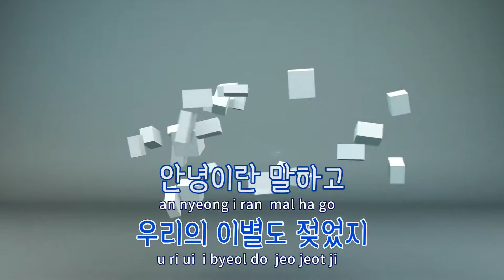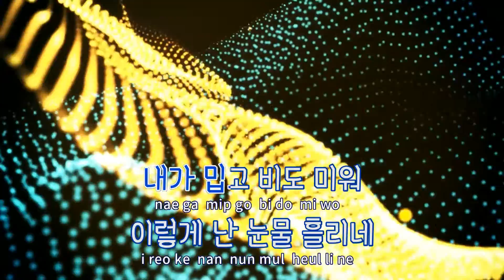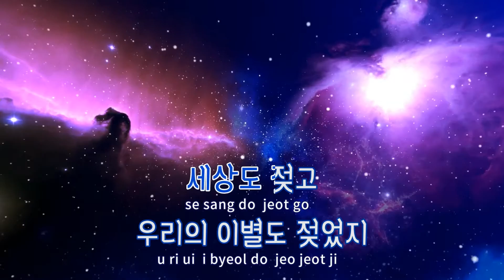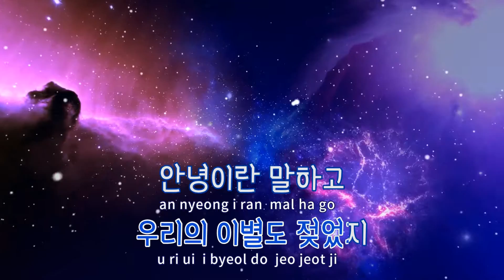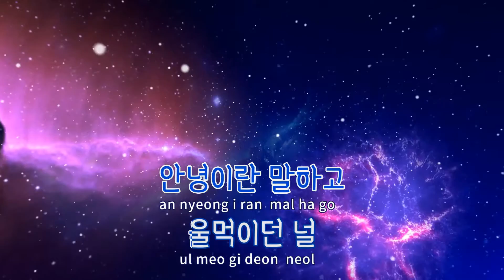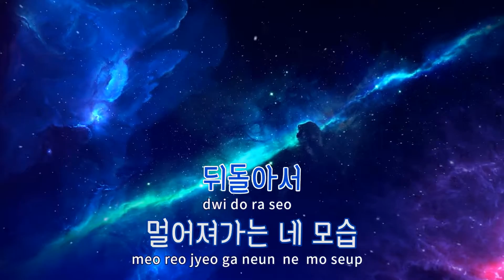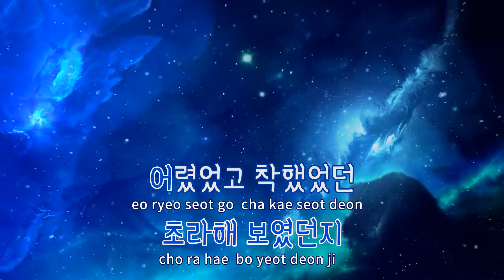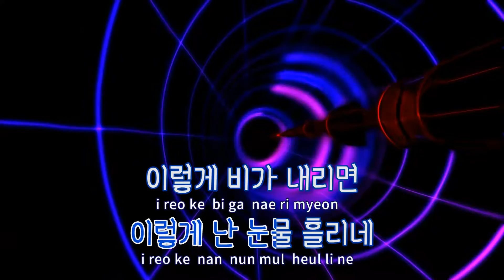[TJ노래방] 이렇게비가내리면 - 유훈 / TJ Karaoke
이렇게비가내리면  --  유훈